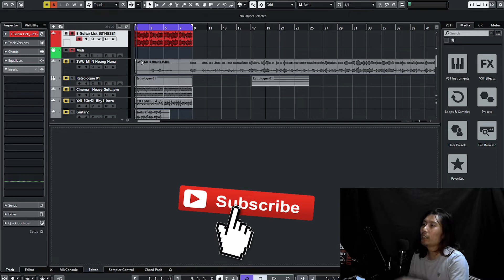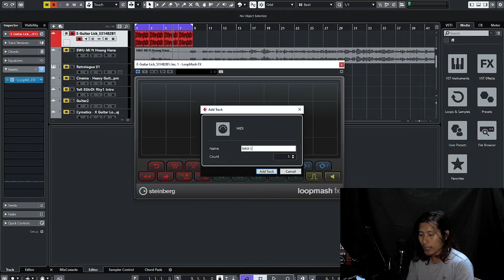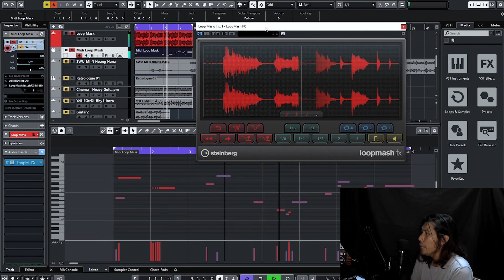Effect Plugins : LoopMash FX công cụ tạo vòng lặp trên Cubase